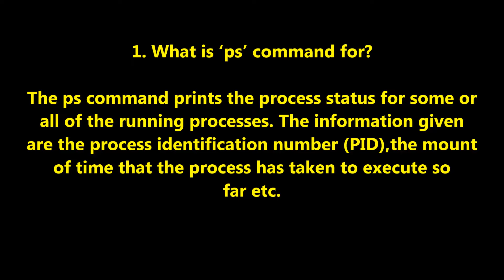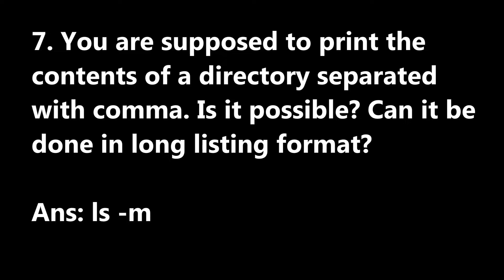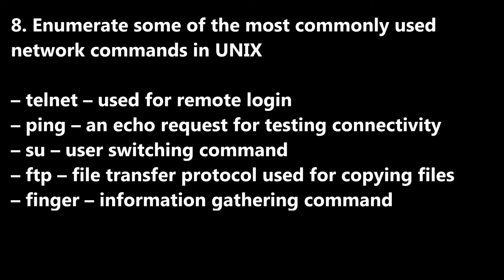UNIX Production Support Interview Questions And Answers Part-1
10 Most Important UNIX Production Support Interview Questions And Answers.